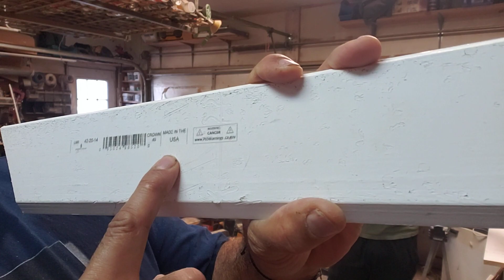Dak Prescott numbers $35 per $109 guarantee being talked about